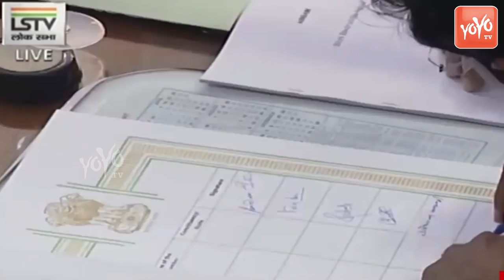Colonel Rajyavardhan Singh Rathore Takes Oath As MP In 17th Lok Sabha 2019 | Jaipur BJP MP | YOYO TV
Colonel Rajyavardhan Singh Rathore Takes Oath As MP In 17th Lok Sabha 2019 | Jaipur BJP MP.

Colonel Rajyavardhan Singh Rathore AVSM (born 29 January 1970) is an Indian politician and former Olympian. Rathore is a Member of Parliament (MP) in Lok Sabha from Jaipur Rural seat. As of March 2019, he is the Minister of State (Independent Charge) for Ministry of Youth Affairs and Sports in the Government of India. He served in Indian Army and retired as Colonel.

He won 25 international medals at various championships for Double Trap Shooting including a Silver medal at 2004 Summer Olympics in Men's Double Trap event.

Rathore served as a commissioned officer in The Grenadiers regiment of the Indian Army before retiring in 2013 as a colonel. Following his retirement from the Army and shooting, he became the member of the parliament for the Bharatiya Janata Party in 2014. In November 2014, was made the Minister of State for Information and Broadcasting. Rathore was appointed as a Cabinet minister with independent charge for Ministry of Youth Affairs and Sports in 2017.

Rathore was born in Jaisalmer, Rajasthan to Colonel Lakshman Singh Rathore(retd). He is married to Gayatri Rathore, a doctor by profession in Indian Army.

Rathore is a graduate of the 77th Course of the National Defence Academy. After graduating from the NDA, Rathore attended the Indian Military Academy where he was awarded with the Sword of Honor for the best all-round Gentleman Cadet. He was also the recipient of the Sikh Regiment Gold Medal, awarded to the best sportsman of the course.

He was later commissioned in the 9th Grenadiers (Mewar) Regiment, and fought in the Kargil War. As part of his career in the Indian Army, he served in Jammu and Kashmir, where he participated in counter-terrorist operations. His regiment was awarded with the Army Chief's Citation and the Governor of J&K's Citation for exemplary work.

rajyavardhan singh rathore wife

rajyavardhan singh rathore awards

rajyavardhan singh rathore son

rajyavardhan singh rathore family

rajyavardhan singh rathore height

rajyavardhan singh rathore age

rajyavardhan singh rathore facebook